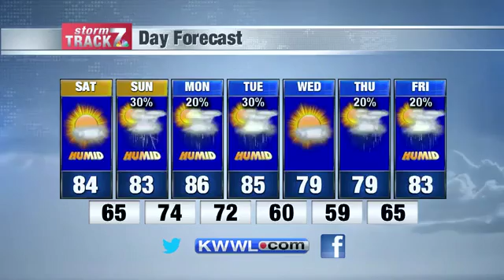KWWL Friday Evening Forecast